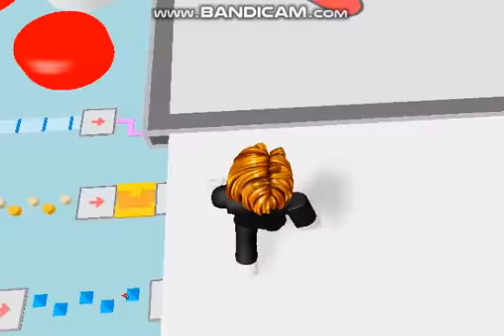Doing 50 Stages of The Mega Easy Obby (Part 2) (Roblox Mega Easy Obby)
Hey everyone welcome back to another video today I will be doing 50 stages of the Mega Easy Obby in Roblox,  Hope this was entertaining :)

Make sure to check out part 1 if you haven't already! :D

Part 3 Coming Soon! :D

✩ r o b l o x g r o u p

✩ r o b l o x p r o f i l e

✩ d i s c o r d s e r v e r